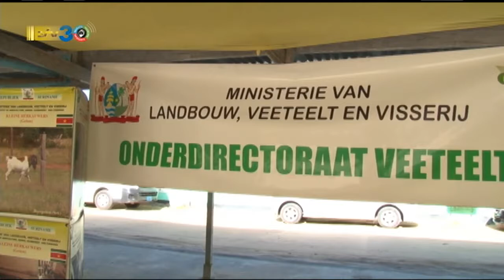12 10 2017 Mini Beurs Ministerie van LVV